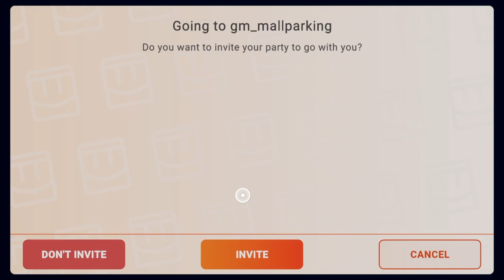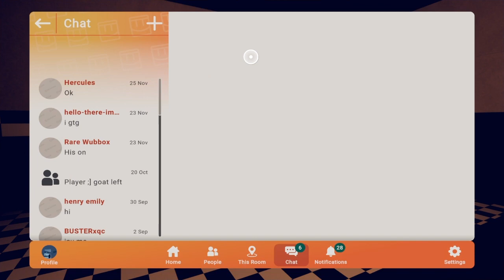Rec Room Baby!!!!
I told you guys i Would make a Rec Room And over 2 Months of Recording rec room you have this And i making a new Fortnite map and when its done I will shiw you guys and ill also will be playing minecraft so stat toon and also like and subsricbe aright bye now and enjoy the video